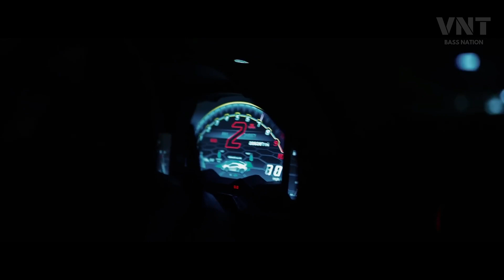Rihanna - Where Have You Been (Kevin Havis Remix)